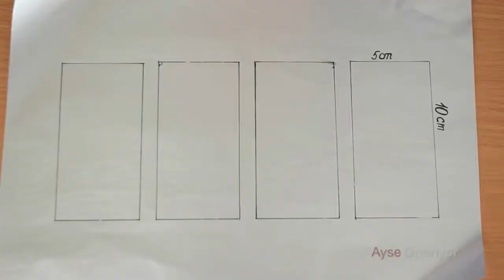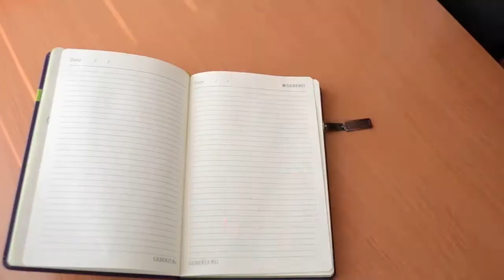3 DIY SCHOOL KITS | EASY DIY PAPER CRAFTS IDEAS TOP CRAFT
3 DIY SCHOOL SUPPLIES | EASY DIY PAPER CRAFTS IDEAS #30